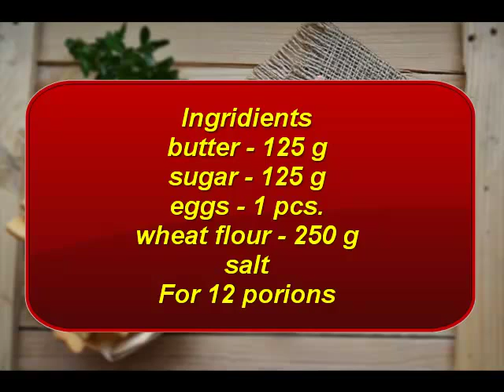Shortbread biscuit Peacocks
Приватбанк                           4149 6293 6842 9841
VISA Mastercard(доллар)  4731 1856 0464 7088
- - Preparation. Knead dough: at first combine room temperature butter with sugar, add egg, salt, stir it.
Sift flour, add egg-butter mixture and knead elastic dough (do not sift all dough at once, but gradually, in parts, at the same time occasionally stir mass with a tablespoon).
Wrap dough in film and put for 30 min in cold.
Next, roll dough at 4 mm thick. Cut off biscuits with special molds. Spread on covered with baking paper baking sheet.
Bake biscuits at 180? for 10-15 min.
Cool ready biscuits down.
Decorate biscuits, if you wish fudge prepared from powdered sugar and white.
Bon Appetie!
Ingridients
salt
For 12 porions
Собрание пошаговых рецептов национальных рецептов с фото.